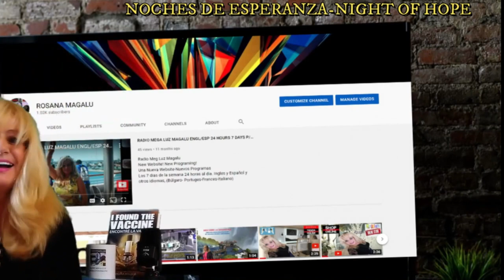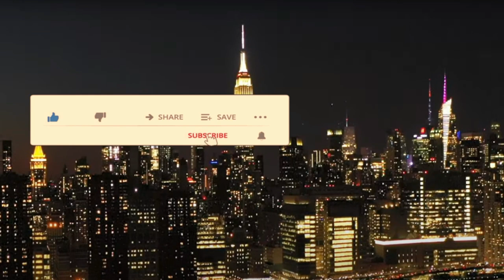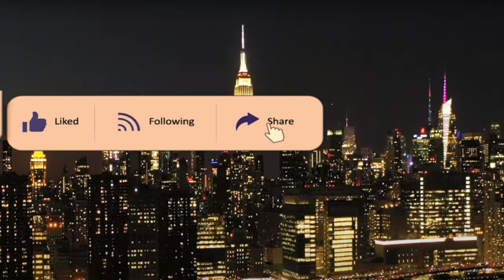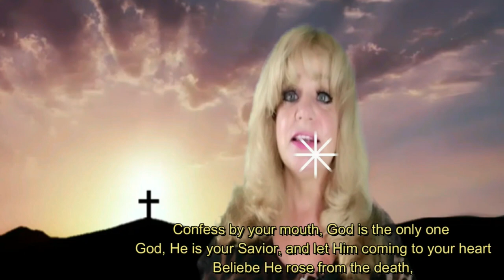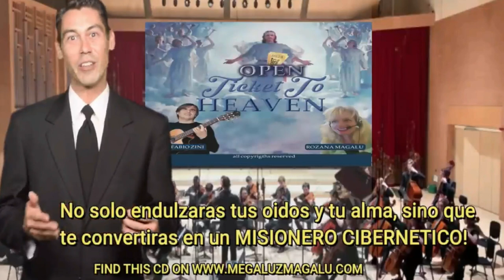#19 "U" TURN - VUELTA EN "U"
HAPPY SAN VALENTIN- FELIZ DIA DEL AMOR Y LA AMISTAD! ROSANA MAGALU

ROSANA'S MAGALU BOOK   AMAZON